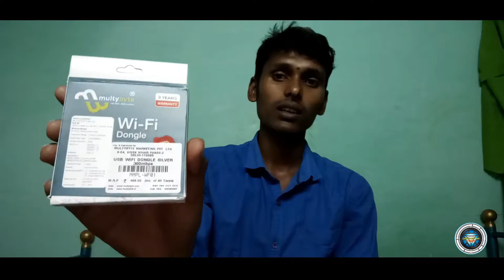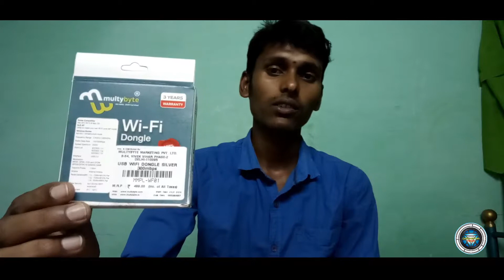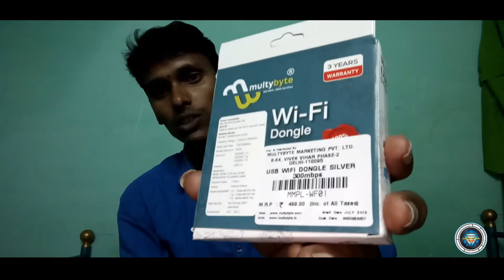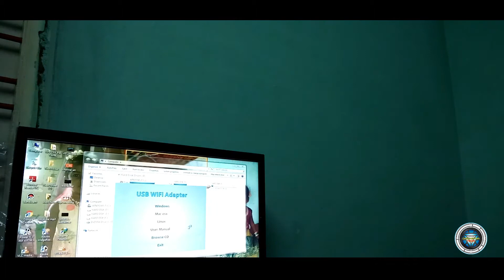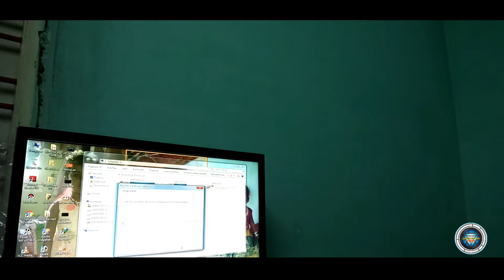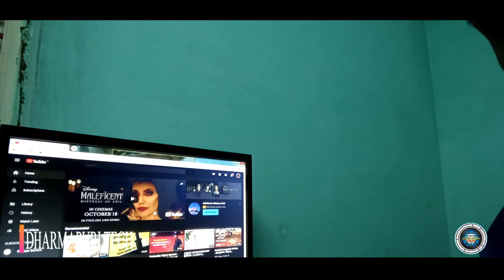Multybyte Wifi Receiver Dongle Unboxing And How To Enable Wifi Pc Or Laptops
இது எனது முதல் வீடியோ எனவே தவறுகள் இருந்தால் மன்னிக்கவும் நண்பர்களே

Dharmapuri tech